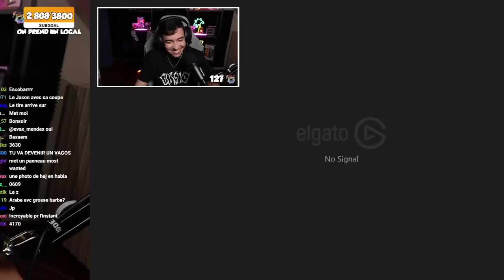LA CAVALE DE YOUNG TFU ! - GTARP